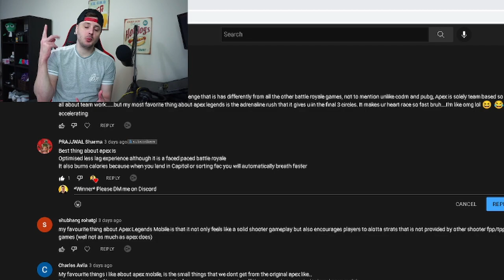First Apex Mobile SCRIMS! (INTENSE GAMEPLAY)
Wassup legends, in this video we took part in the first ever Apex Mobile scrims which was super intense!